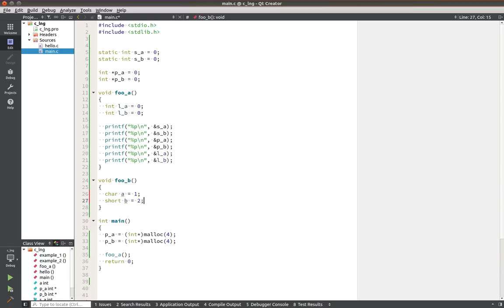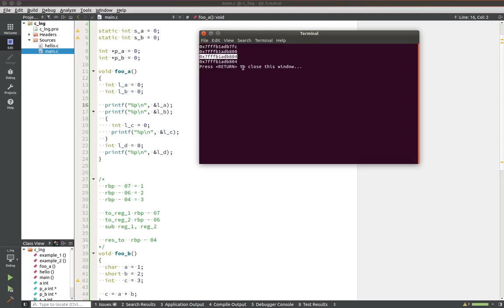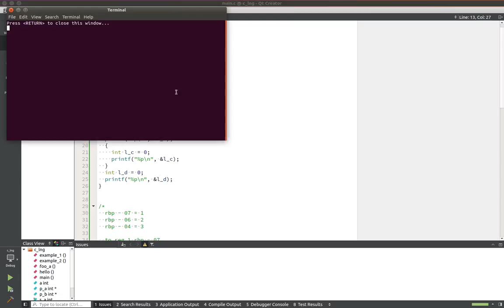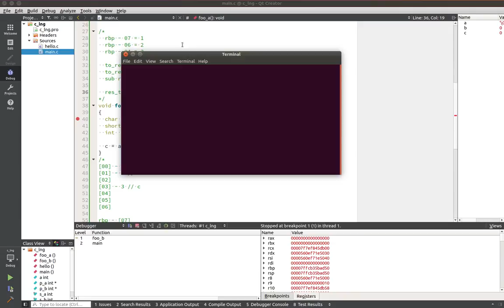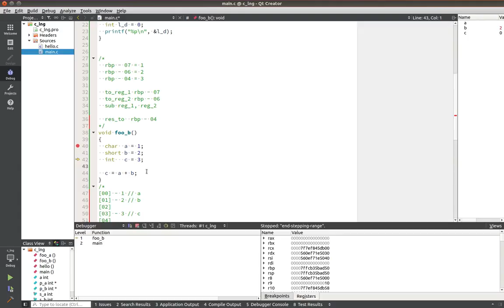Уроки С++. #6 - Язык С++. Память на стеке. Что это такое?